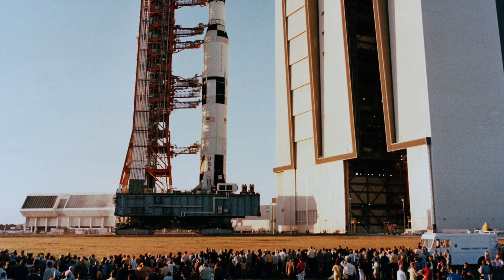When We Were Apollo: Intro Video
'When We Were Apollo' is an Emmy® Award-winning, feature-length documentary exploring the enduring impact of the Apollo Space Program through the eyes of five extraordinary behind-the-scenes heroes who helped put a human being on the moon.